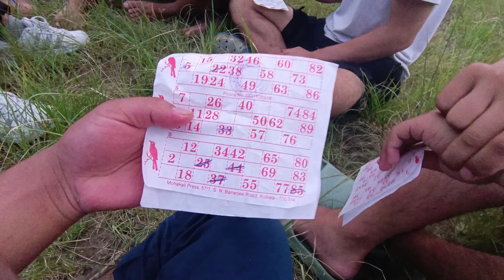Bas katnu gako solo🔥 tombola ma jhandai fight vayo😱🔥 | Eddie vlogs 26